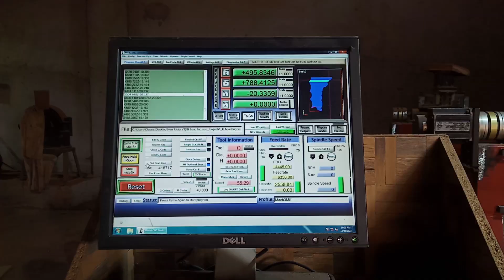How do CNC Router Wooden Router Machine Work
I will ready For You Every Time in This Work
This Work Is so saticfied.